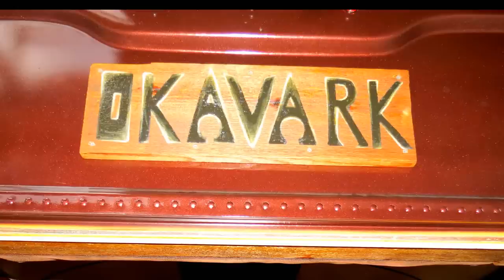The Okavark at ArtPrize 2012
Video footage compiled while hanging out with the Kravako Family on their Okavark at Artprize in Grand Rapids, MI.  First track is Lynx - Deliverance. The second track is Lowriderz - Jumpstart. Watch in HD!